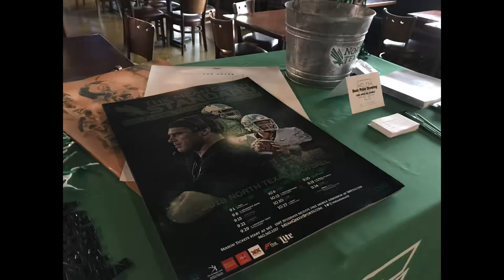UNT Mean Green vs. UTEP Miners Football Watching Party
Come watch the North Texas Mean Green take on the University of Texas - El Paso Miners. Nothing beats watching the Mean Green with fellow North Texas fans! Make sure to enter the drawing to win UNT door prizes at half time.  Killarney's Live - Irish Pub, 352 Town Pl, Fairview, TX 75069.  October 6th at 6:30pm.